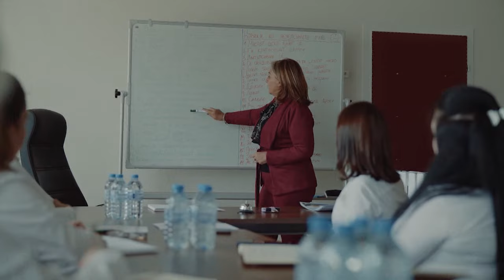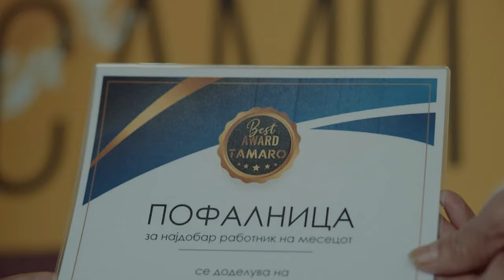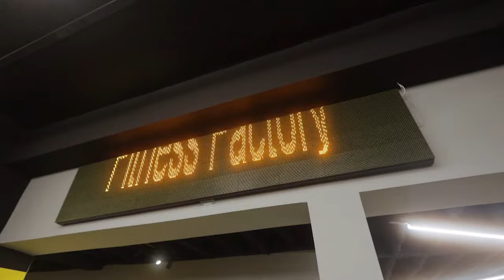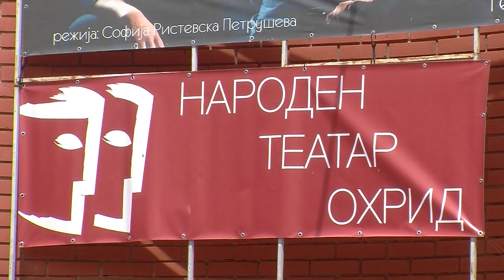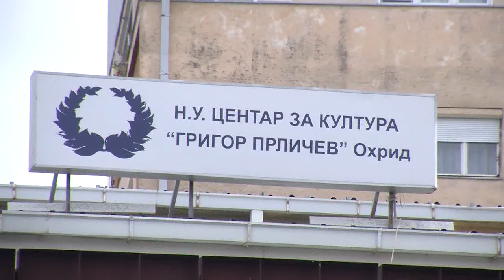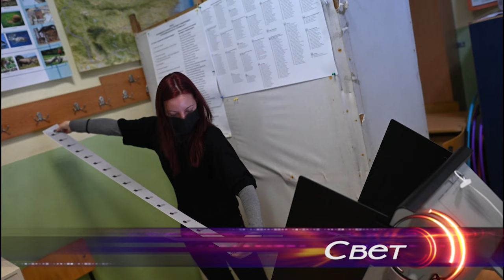ТВМ Дневник 09.04.2024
- Какви јадења ќе подготвуваат странските готвачи?;
- Март за 4% поскап од лани;
- Само ел. ограда ги спасува пчелите од посета на мечка;
- Секс лаги и љубомора во Центарот за култура.